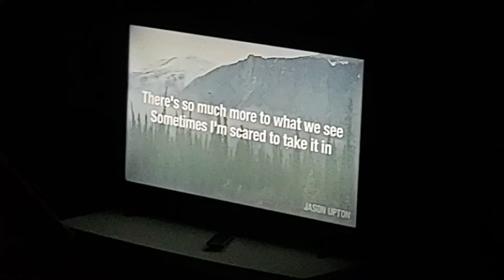Fire pit Worship Oct 20